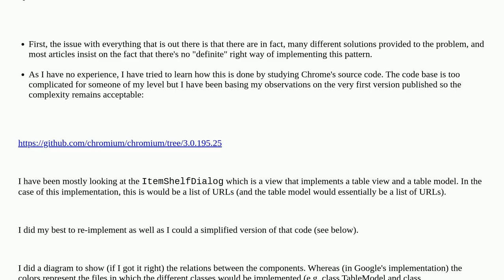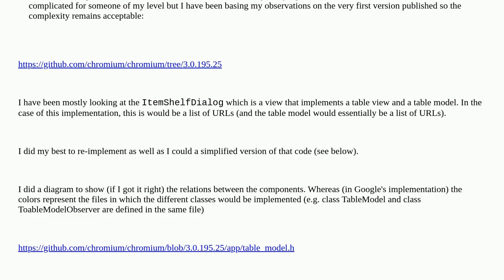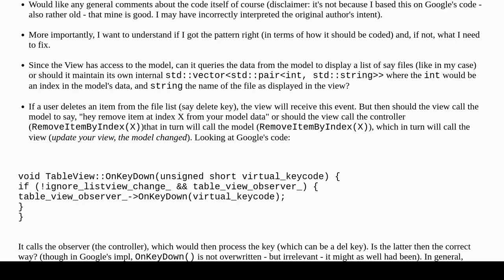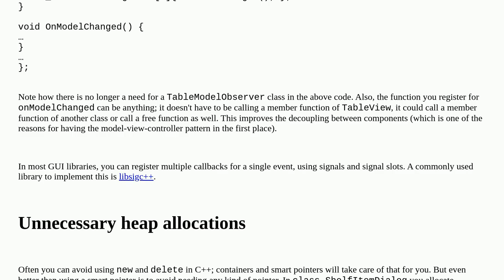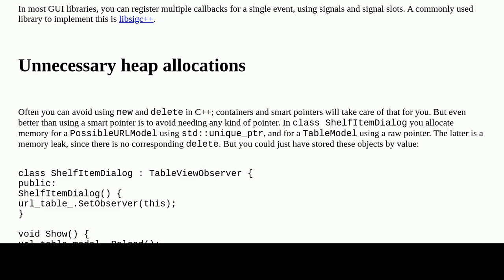Codereview: A Model View Controller Pattern implementation. Do I get it right?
A Model View Controller Pattern implementation. Do I get it right?

A special thanks goes out to the community

  c++ design-patterns